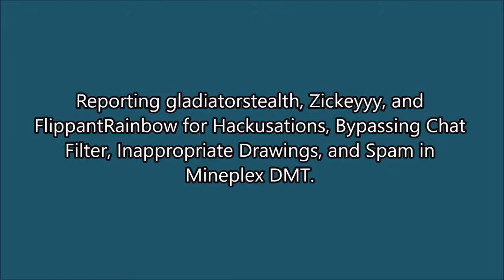Reporting gladiatorstealth, Zickeyyy, and FlippantRainbow- Mineplex DMT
Reporting gladiatorstealth, Zickeyyy, and FlippantRainbow for Spam, Hackusations, Ruining DMT (with inappropriate Drawings), and Bypassing Chat Filter